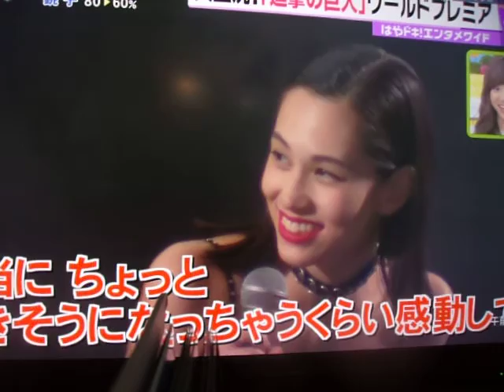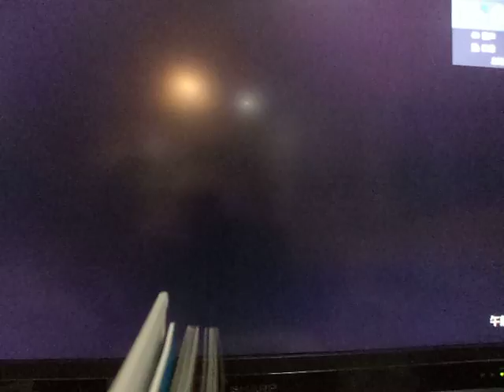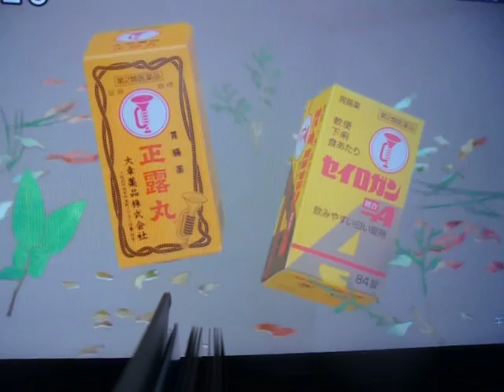GEDC4789 2015.07.18 yomiuri mainichi nikkei sankei newspaper at JRshinbashi macdonald's TV